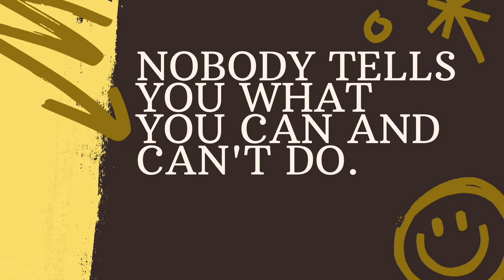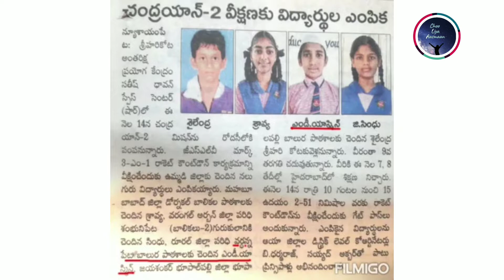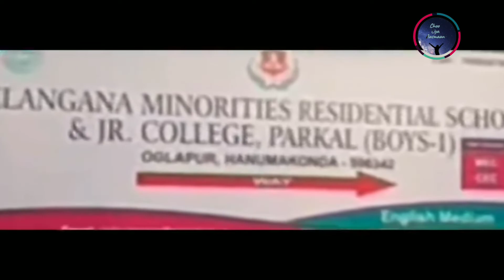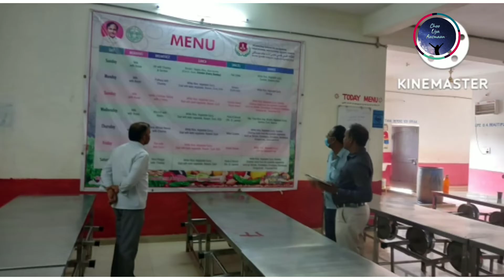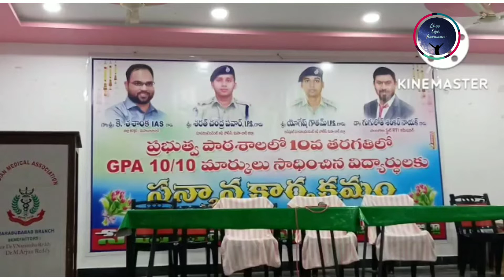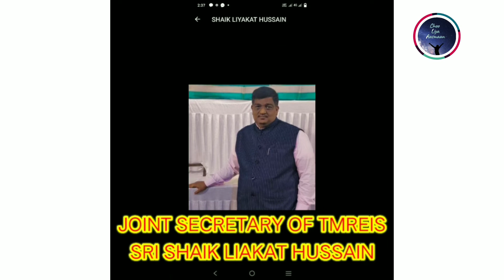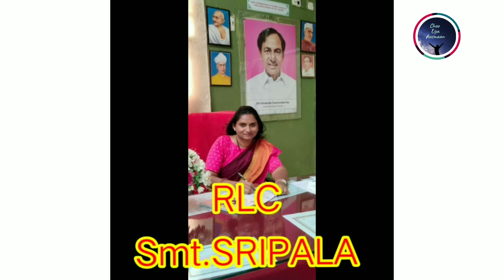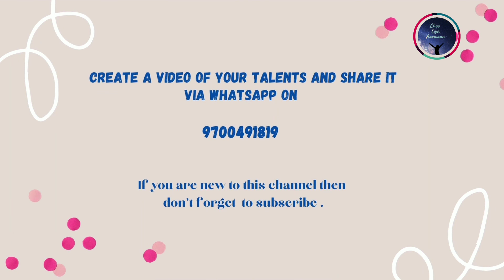TMREIS | Warangal district Schools at glance | TMRESIAN Staff and Students